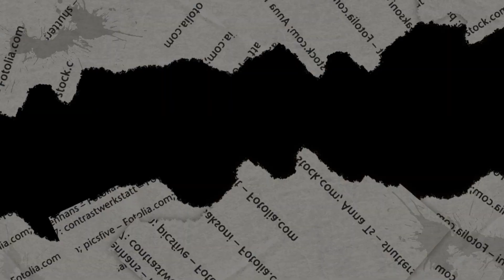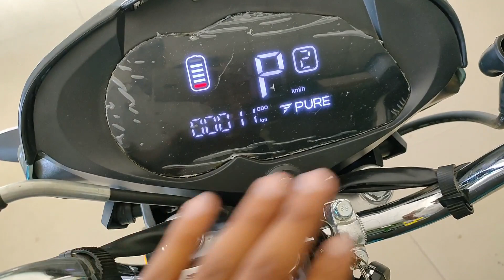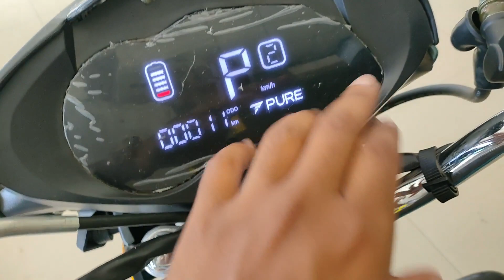pure ev eco dryft electric bike review ।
Jp Automobiles
In front of Hotel Paradise
Makronia sagar M.P